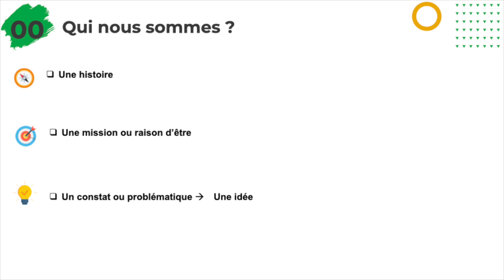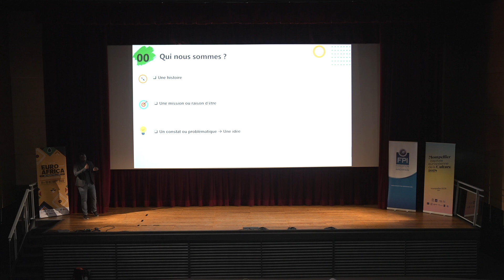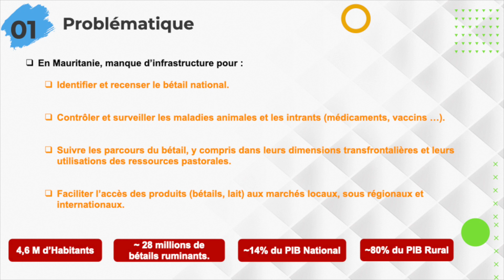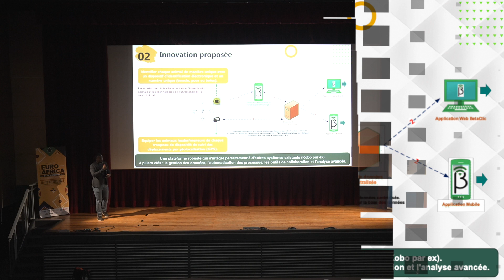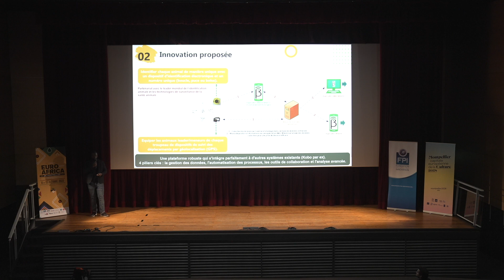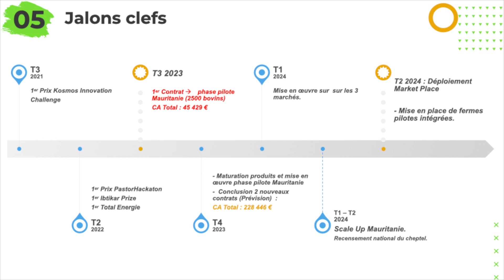Ismaïl SYLLA, BetaClic - Campus JEA 2023 [Pitch]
BETACLIC :
Mise en place d'une solution d'identification et de suivi (santé et mobilité) du bétail en Afrique de l'Ouest, par le biais de puces électroniques, de dispositifs de géolocalisation et d'une ingénierie sociale engageant l'ensemble des acteurs de la filière.